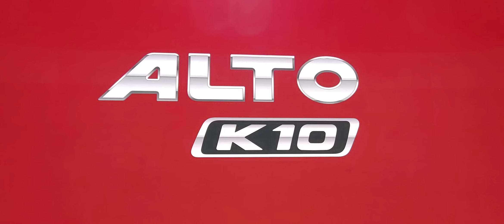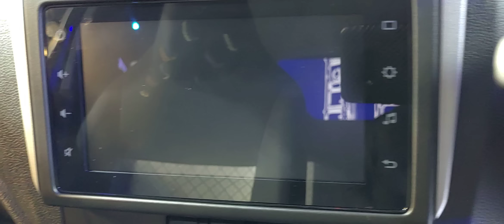Maruti Alto K10 लॉन्च 3.99 लाख रुपये में | इस हैचबैक में क्या है नया? डुअल-जेट वीवीटी & एएमटी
Maruti Alto K10 was launched in India. India’s most-loved hatchback is now revamped with a new 1-Litre Dual-jet VVT engine that is powerful and efficient at the same time. नई अल्टो के10 में ढेर सारे फीचर्स व उपकरण तथा डिजाईन दिए गये है जिसमें 7-इंच इंफोटेनमेंट डिस्प्ले भी शामिल है. नई मारुति सुजुकी अल्टो के10 के बारें में अधिक जाननें के लिए यह वीडियो देखें.